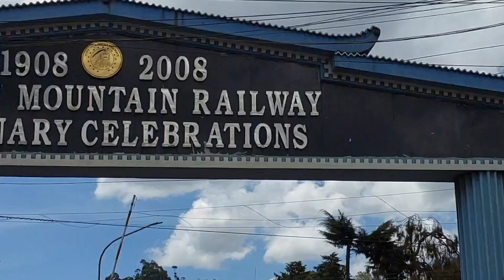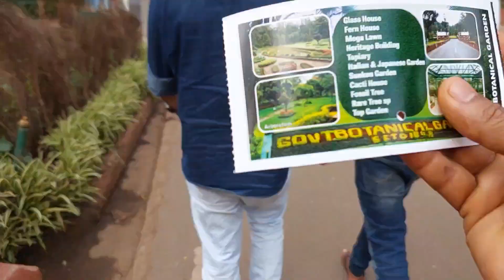ഊട്ടിയിലേക്കുള്ള രസകരമായ ഒരു യാത്ര